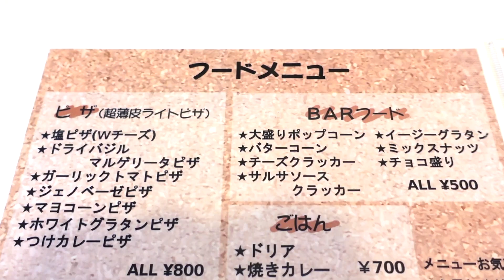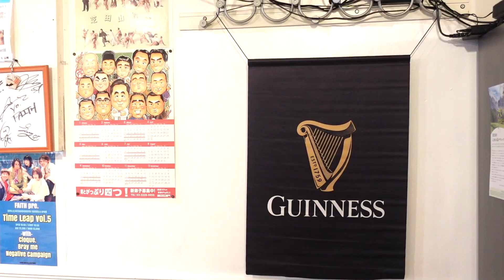【生クリーム天国】マグナム級のデカ盛りクレープたち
店名：クレープBARエスグラ
住所：東京都世田谷区豪徳寺１丁目４５−２ ２Ｆ

今回オーダーした商品👇

・でかもっちり生クリームばかイチゴ（1000円）

・でかもっちり生クリームばかバナナ（800円）